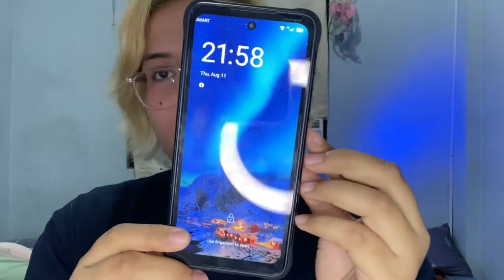Rugged Phone na pwedeng pang bardagulan mars! - UMIDIGI BISON 2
EYPOLS COSMETICS is still available!